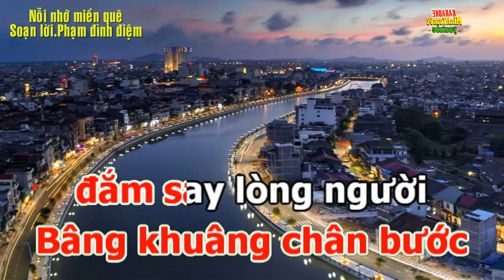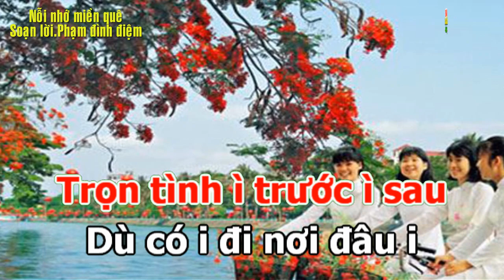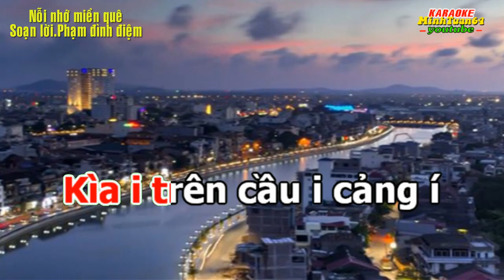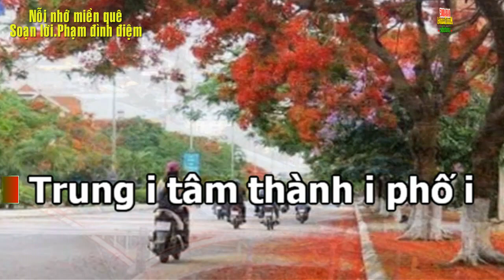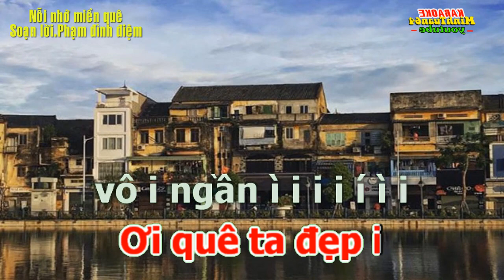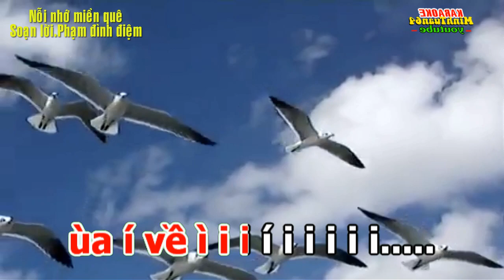Karaoke chèo.NỖI NHỚ MIỀN QUÊ.Tone.Trung.Điệu Chinh phụ.SLời.Phạm Đình Điệm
Nỗi nhớ miền quê  (điệu chinh phụ)
SL :  Phạm đình Điệm
Nói  ：  Đường về đất cảng hôm nay
             Bâng khuâng chân bước
đắm say lòng người
            Thủy Nguyên Tiên Lãng mình ơi
            Tràng Kênh một giải
biển trời đẹp sao
            Lê chân danh tướng má đào
            Đã thành tên đất
tạc vào sử xanh
            Đồ Sơn , Vĩnh Bảo quê mình
            Bạch Long Vĩ
biết bao tình nhớ thương
Ngâm sổng
Dạt dào sóng vỗ
                      Hơi thở đại dương
                     Tiền tiêu tổ quốc ,
trung dũng kiên cường
                     Sừng sững hiên ngang
Hải Phòng ta đó
                     Vững bước đi lên
trong sắc đỏ tự hào
Trổ 1 :
Lung linh vẫy chào i
cánh i i phượng
Tươi mầu trong nắng
Đất cảng quê mình
Trọn tình trước sau,
Dù có đi nơi đâu
Thượng lý với Cầu rào
Núi đèo ,An lạc viên .
Trong tôi ký niêm
ngọt ngào ì ì í ì i i
Trổ 2
Kìa trên cầu cảng í i
ngàn tay với
Phấp phới cờ í hoa
Hội nhập giao hòa
Khắp miền gần xa
Thành phố quê hương ta
Trời biển chói loà
Một vùng như gấm hoa
Yêu sao đất cảng
quê ì i nhà iiiiii
Trổ 3 :
Trung tâm thành phố i
cờ hoa i I thắm
Sông Cấm í thuyền giăng giăng
ai xuôi i về Hồng Bàng,
Ngô Quyền i đêm đầy trăng
Có tiếng i ai vang ngân i
Điệu sổng i sao bần thần i
Giọng chèo như níu chân,
Ơi quê ta đẹp
vô ngần ì i i i í ì i
Trổ 4 :
Xuôi về Cát Hải i
đang mùa i I cá .
Hối hả tàu i xe
Ngược xuôi thuyền i về
Rộn ràng phiên chợ  quê
Thấp thoáng ai trên đê
Như dáng mẹ đang về
 Biển chiều đượm hồn quê
Mênh mang nỗi nhớ
ùa í i về ì i i í i i